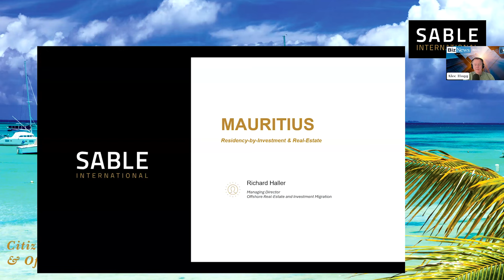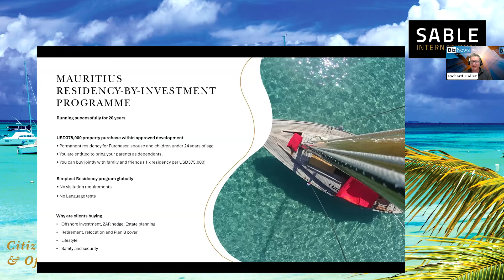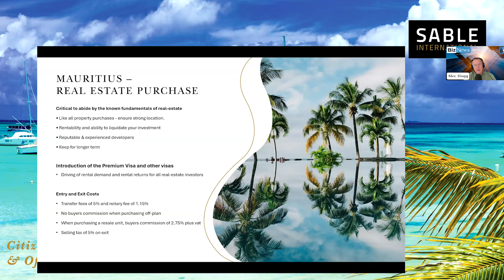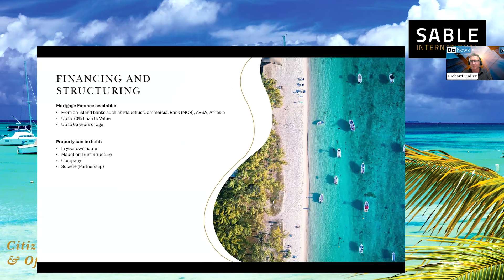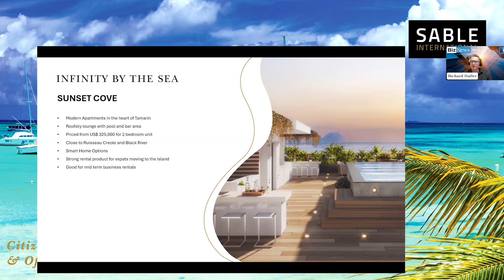Webinar: Discovering Mauritius' residency-by-investment program: Flexibility and lifestyle insights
Catch the recording of our recent discussion with Richard Haller from Sable International about Mauritius' residency-by-investment program as an alternative to Portugal's Golden Visa. Unlike Portugal, Mauritius requires a $375,000 property investment for residency, including the investor's spouse, children, and, recently, parents. The program offers flexibility, allowing for multi-family investments and no language tests or visitations. Richard explored the practicalities of living in Mauritius, including connectivity and lifestyle, and addressed concerns like "cabin fever" due to the island's size. The session ended with a Q&A on detailed queries about living and investing in Mauritius.

Video production by Siziphiwe Ntlaningeshe

Your early morning brew of the BizNews Insider keeps you up to speed with the content that matters. The newsletter will land in your inbox at 5:30am weekdays.